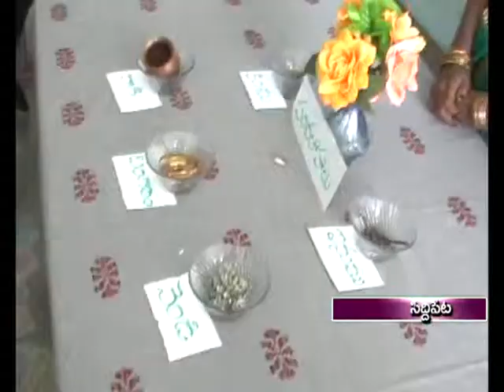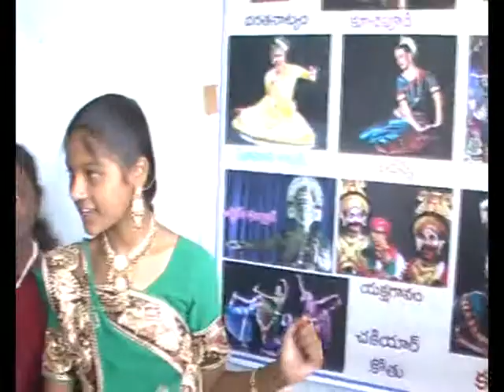R D O Nikhila madam visited Telugu Jathara program at Shubhodaya Vidyalayam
Ajaz Ahmed